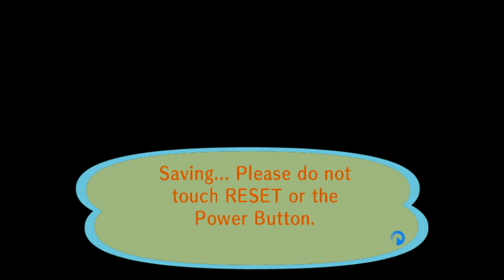Animal Crossing City Folk Presents K.K. Slider Live 1/8/2022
3DS FC 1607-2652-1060 IGN Jason
Xbox Live Gamer Tag Raxus Consoul
*(1/8/2022)*
House Debt:
#1 $18,400
#2 $120,000
#3 $248,000
#4 $368,000
#5 $598,000
($1,352,400 Total)
Town Fund: $1.6M
Savings: $2,000,737
Bugs:2021
Centipede 1/9
Dung Beetle 1/9
Wasp 1/17
Ant 1/31
Fly 1/31
Mole Cricket 2/28&4/16
Honeybee 3/1
Yellow 3/1
Common 3/1
Tiger 3/1
Ladybug 3/1
Spider 3/1
Peacock 3/3
Flea 3/14
Mantis 4/1
Orchid Mantis 4/4
Snail 4/13
Long Locust 5/1
Moth 5/4
Firefly 6/1
Birdwing 6/1
Violin Beetle 6/1
Agrias 6/1
Mosquito 6/5
Oak Silk 6/5
Emperor 6/5
Rainbow Stag 6/5
Goliath 6/5
Golden Stag 7/1
Longhorn 7/1
Giant 7/1
Dynastid 7/1
Scarab 7/1
Fruit 7/1
Jewel 7/1
Grasshopper 7/4
Walking Stick 7/4
Atlas 7/4
Scorpion 7/4
Cyclommatus 7/10
Elephant 7/10
Hercules 7/10
Monarch 9/1
Red D-Fly 9/1
Cricket 9/8
Bell Cricket 9/8
Giant Petaltail
Tarantula
Fish:2021
Bitterling 1/1
Dace 1/1
Dab 1/1
Koi 1/9
Barbel Steed 1/12
Octopus 1/12
Squid 1/12
Carp 1/13
Lobster 2/1
Stringfish 2/2
Goldfish 2/4
Bluegill 2/4
Loach 3/1
Char 3/3
Surgeonfish 4/2
Killifish 4/2
Crawfish 4/2
Zebra Turkeyfish 4/2
Guppy 4/3
Clownfish 4/5
Coelacanth 4/30
Frog 5/1
Catfish 5/6
Angelfish 6/1
Eel 6/1
Piranha 6/2
Dorado 6/4
Sweetfish 7/2
Arapaima 7/4
Gar 7/4
Napoleonfish 7/14
Arowana 7/17
Ray 8/4
Salmon 9/1
Pike 12/23
Tuna
Blue Marlin
Shark
Fossils: 2021
Ankylosaur
Skull 2/8
Torso 1/1
Tail 1/7
Apatosaur
Skull 1/7
Torso 1/12
Tail 1/5
Dimetrodon
Skull 3/1
Torso 1/17
Tail 1/27
Ichthyosaur
Skull 2/14
Torso 1/13
Iguanodon
Skull 2/2
Torso 1/19
Tail 1/28
Mammoth
Skull 2/20
Torso 7/13
Pachycephalosaur
Skull 3/18
Torso 1/31
Tail 4/28
Parasaurolophus
Skull 4/4
Torso 2/18
Tail 1/9
Plesiosaur
Skull 1/19
Neck 1/9
Torso 1/25
Pteranodon
Right Wing 3/15
Skull 1/5
Left Wing 1/15
Sabretooth Tiger
Skull 1/9
Torso 1/24
Seismosaur
Skull 2/4
Chest 2/15
Hip 2/2
Tail 3/8
Stegosaur
Skull 1/29
Torso 1/30
Tail 1/12
Styracosaur
Skull 2/7
Torso 1/24
Tail 1/11
T-Rex
Skull 1/19
Torso 1/1
Tail 2/1
Triceratops
Skull 1/29
Torso 1/11
Tail 1/12
Raptor
Skull 1/18
Torso 1/31
Amber 1/7
Shark Tooth 1/11
Coprolite 1/13
Fern Fossil 1/15
Archaeopteryx 1/17
Trilobite 2/1
Ammonite 2/5
Paintings:
Basic 1/28
Nice 1/28
Moody 2/17
Dynamic 3/3
Amazing 4/7
Fine 4/14
Scary 5/7
Strange 5/12
Wistful 5/26
Serene 6/9
Quaint 6/23
Proper 7/14
Warm 7/23
Famous 8/26
Flowery 11/17
Jolly 12/29
K.K. Songs